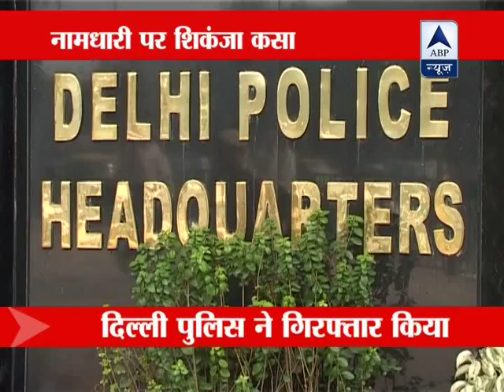Namdhari held, says it's a political plot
In a sudden turn of events in the Ponty-Hardeep Chadha shootout case, Sukhdev Singh Namdhari was arrested on Friday from his Bajpur home in Udham Singh Nagar district, Uttarakhand.